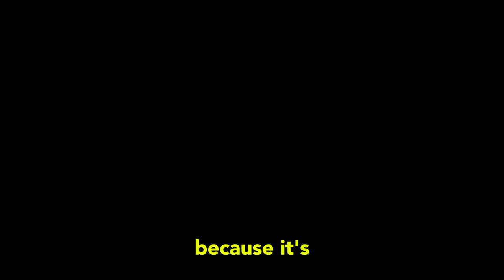(INSPIRATIONAL) Staying hungry - Paulie Malignaggi on Ryan Garcia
Paulie Answers JOBXR's question on Ryan Garcia as part of the next episode of paulie.tv!